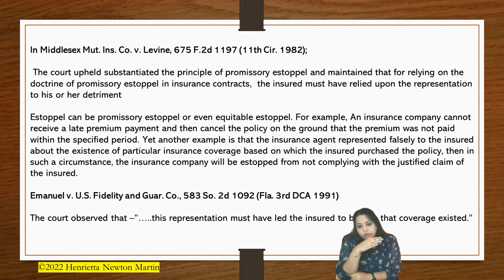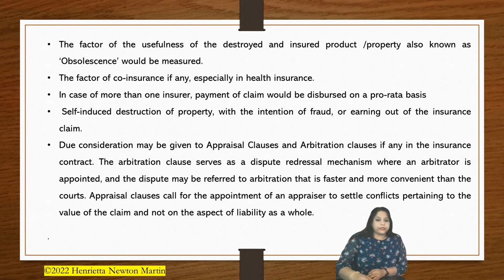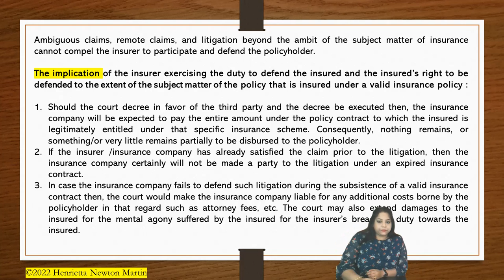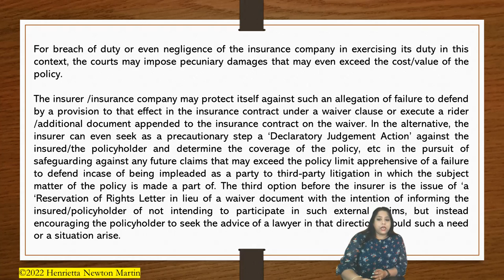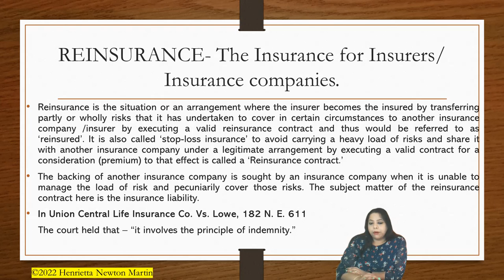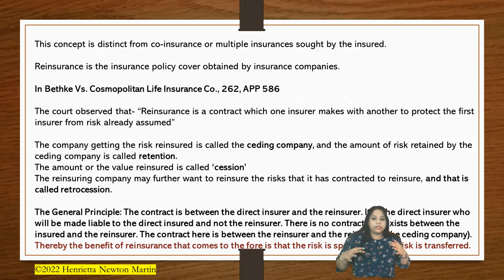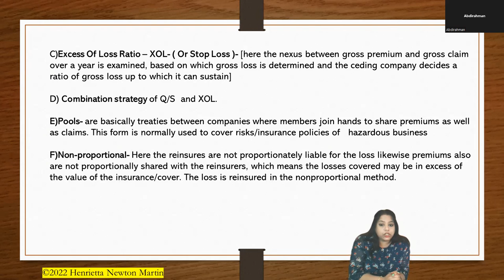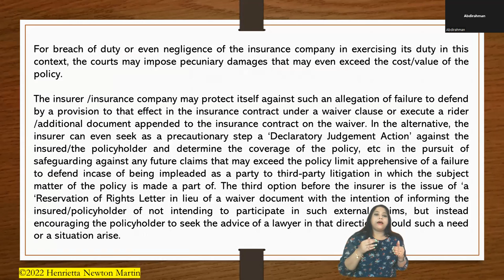INSURANCE LAW -MEASURE OF RECOVERY CONTD/- REINSURANCE- HENRIETTA NEWTON MARTIN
INSURANCE LAW  -MEASURE OF RECOVERY  CONTD/-  REINSURANCE- CONCEPTS SIMPLIFIED-

ACCORD LECTURES